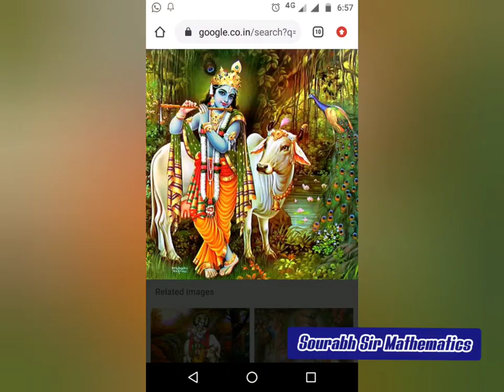Mujhe Apne hi rang me rang le mere yaar sanware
Mujhe apne hi rang me rang le
 mere yaar sanware

Government job exam related
UP TET
CTET
SUPER TET
MOST ONE LINER  ALL SUBJECTS VIDEOS
GEOGRAPHY TOP MOST QUESTIONS
HISTORY TOP MOST QUESTIONS
CHILD DEVELOPMENT MOST QUESTIONS
ENVIRONMENT MOST QUESTIONS VIDEOS

DEVOTIONAL WATSAPP STATUS

Music in this video
Listen ad-free with YouTube Premium
Song
Artist
Sadhvi Purnima Ji
Album
Mujhe Apne Hi Rang Mein Rang Le
NirvanaMusic (on behalf of Saawariya Music); UMPG Publishing, and 2 Music Rights Societies